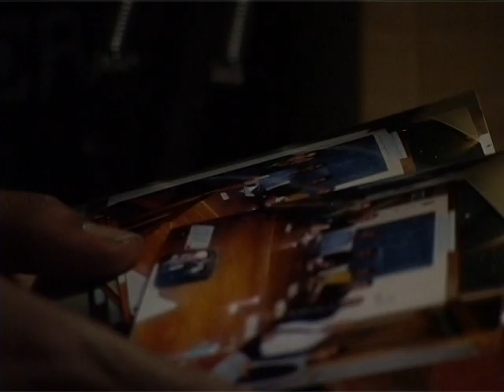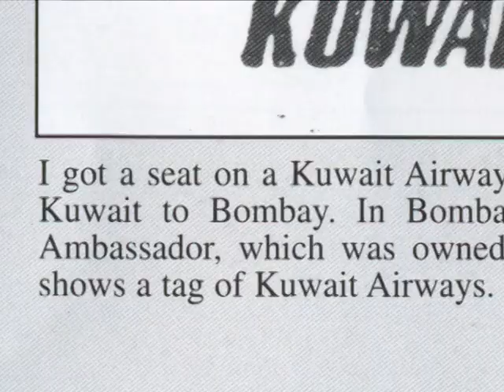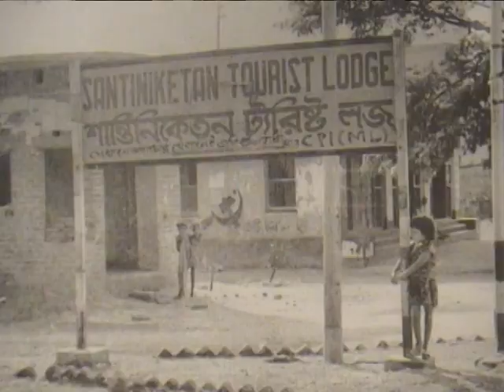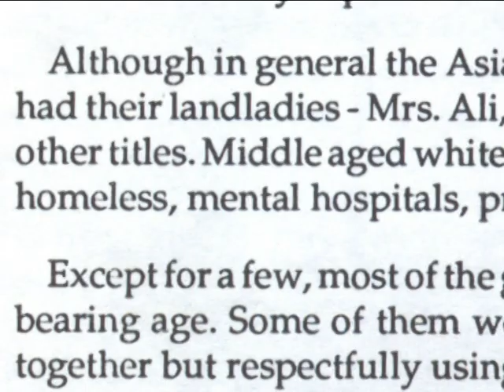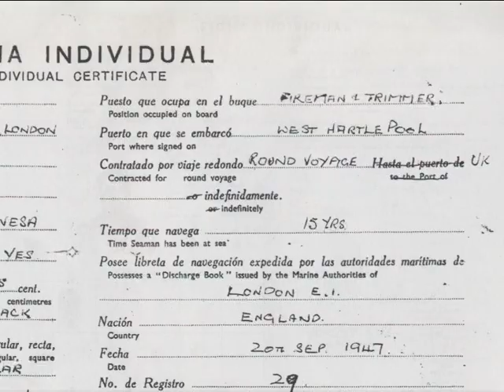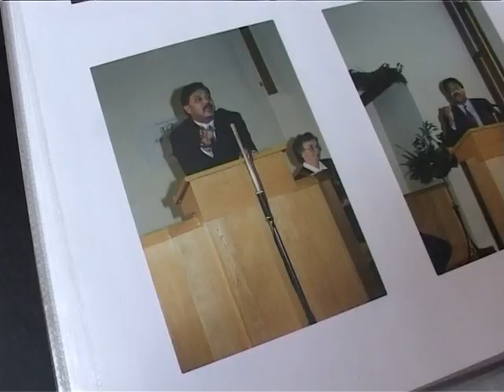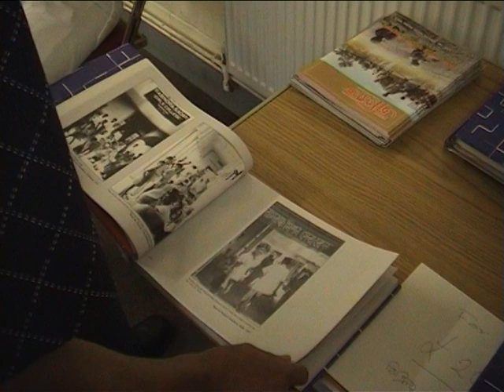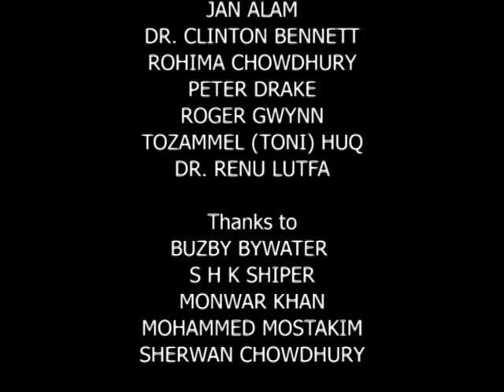A Son of the Empire : A documentary film by Makbul Chowdhury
Yousuf Chowdhury a man with intense interest in people started recording the lives of people around him since his first foot step in England in 1960s. Through his passion, without any formal training he became a photographer, a local historian and an Author remembered by Bangladeshis in Britain . Birmingham Central Library proudly published his books.
Yousuf Chowdhury was featured at the front page of Birmingham Daily Mail when he arrived in England in 1971 at the middle of war brining his daughter back from Bangladesh. Hee took many photographs of Muktijuddah camp and Bangladeshi refugees in Calcutta .
This documentary is a tribute to his work and life.